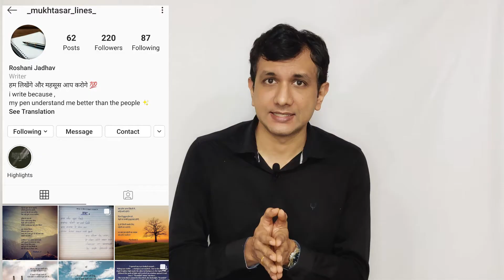Fellowship, Diploma & MSc After BDS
This video answers the frequently asked questions about how to select a diploma, fellowship, or Masters in Science Course After BDS.

Check all the 19 options in detail in the rest of our videos and then decide the right choice for you.